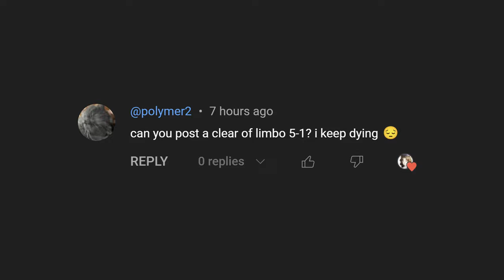Limbo 5-1 with Pavia/Dikke/Sonetto | Showcase - EP. 81 | Reverse 1999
Time:
00:00 - Team Setup
00:10 - Battle
03:56 - Dmg Chart & Characters' Stats